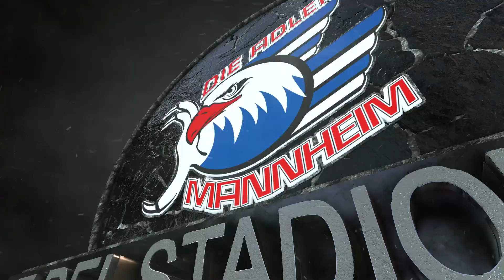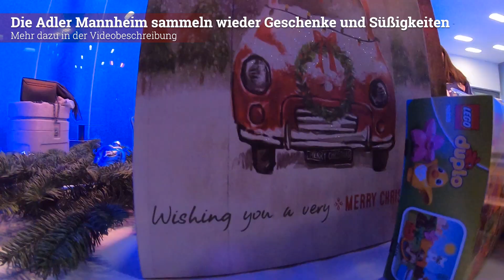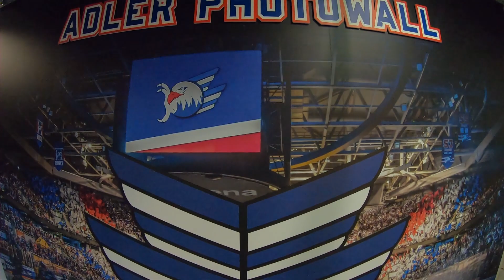DIE DEL STADIONTOUR 2019/2020 ★ Adler Mannheim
►►Unterstützt die Stadiontour mit einer Spende (Jede Spende wird erwähnt und in der nächsten Folge eingeblendet!

Wer mich unterstützen möchte kann bei Amazon oder GamesPlanet einkaufen und es kostet keinen Cent mehr. Dankeschön.